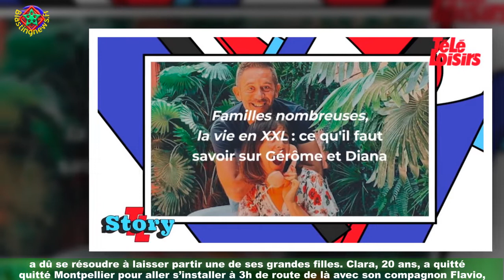Familles nombreuses, la vie en XXL : Diana Blois par le grand départ de sa fille Clara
Certains jours sont plus compliqués à vivre que d’autres. Et pour Diana Blois, de Familles nombreuses, la vie en XXL, ce mardi 24 août fait indéniablement partie de ceux-là.La mère de famille, que les téléspectateurs de l’émission de TF1 savent particulièrement fusionnelle avec ses enfants,